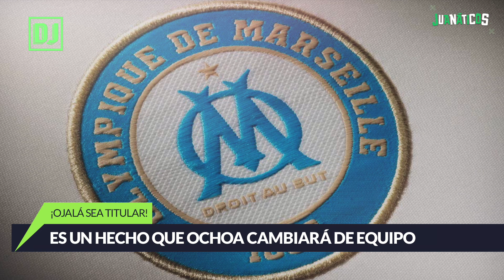DAILY JUAN | ¡Apenas y le ganamos a Nueva Zelanda!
México vence a Nueva Zelanda, Portugal derrota a Francia e Iniesta recibe una oferta de Guardiola.